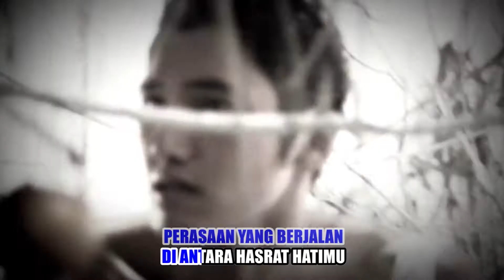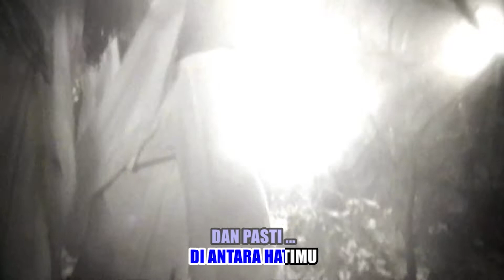Tic Band - Mata Hati (Official Karaoke Video) | No Vocal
Official Karaoke Video by Tic Band performing 'Mata Hati'
Song & Lyrics : P-Thuq

Lirik:

Mata hati raja dari semua pikiran
Yang menguasai tubuhmu
Menjagamu dari semua
Yang terlintas untuk berbuat
Atas nama hawa nafsumu

Harus kau pahami
Perasaan yang berjalan
Di antara hasrat hatimu

Manusia tanpa mata hati
Seperti berpikir tanpa merasakan
Tak mampu menilai baik dan buruk
Tak 'kan pernah bisa mengenal
Dirinya sendiri

(Insani) harus kau pahami
Perasaan yang berjalan
Di antara hatimu
Dan pasti perasaan hati
Tak akan pernah berdusta
Bicara kejujuran diri